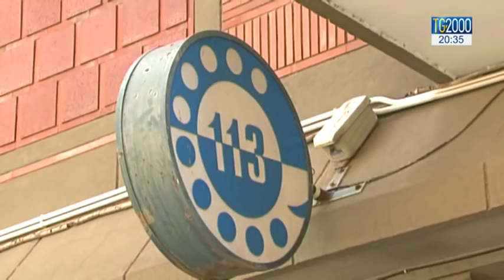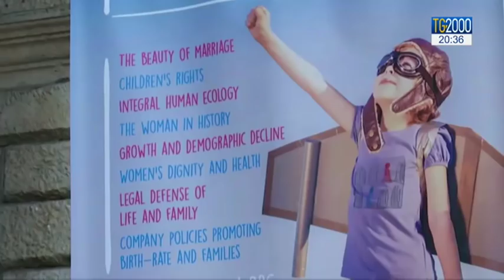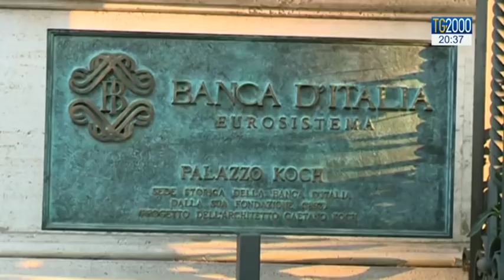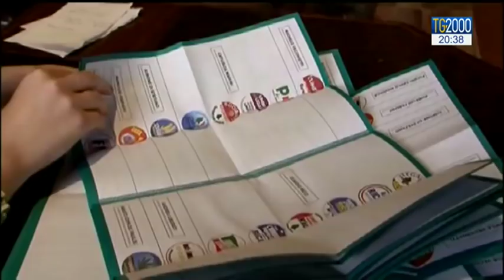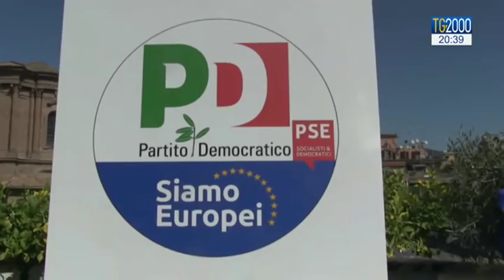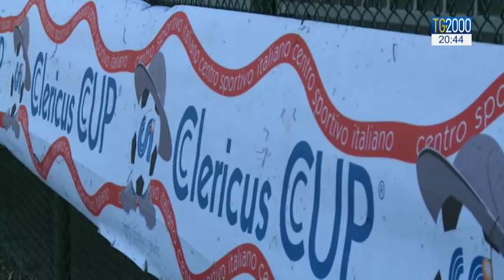TG2000 del 30 marzo 2019 – Edizione delle 20.30